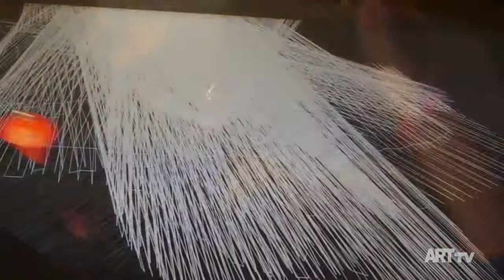Çizim Bugün | O'Art | ARTtv